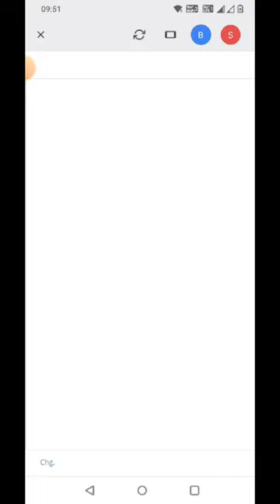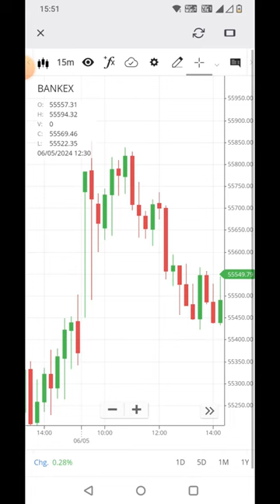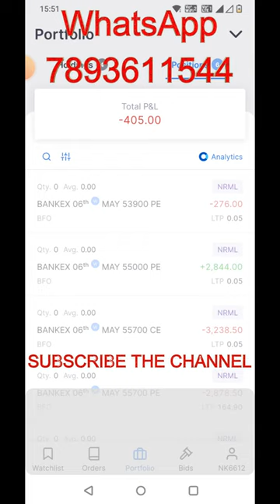405 LOSS || SAFE TRADING YESE KARO || LIVE TRADING JIBAN